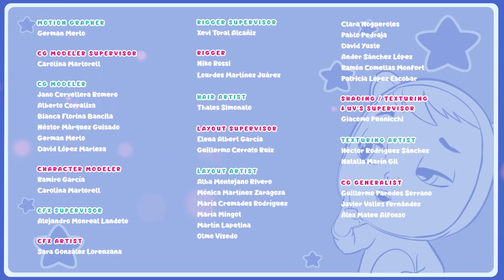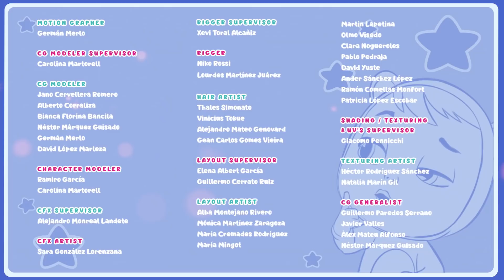❄️ ENJOY WITH KRISTAL ❄️ CRY BABIES 💧 MAGIC TEARS 💕 Full Episodes 🌈 CARTOONS for KIDS in ENGLISH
We bring you this new collection of full episodes of Cry Babies in English to make your days easier! We know the situation regarding Coronavirus and quarantine can be difficult, but you can always count on the company of your friends Cry Babies Magic Tears!